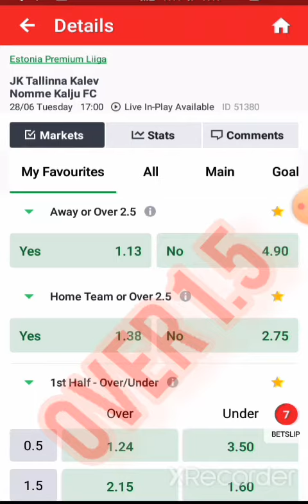SURE BET 2+ ODDS💯 OVER 1.5 SURE WINNING 28/06/2022. ⚽️🏆